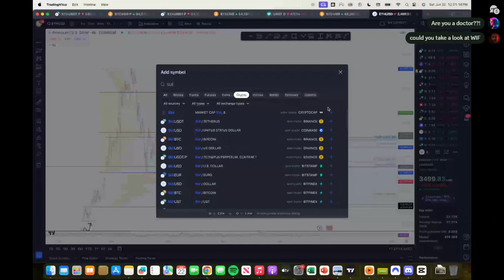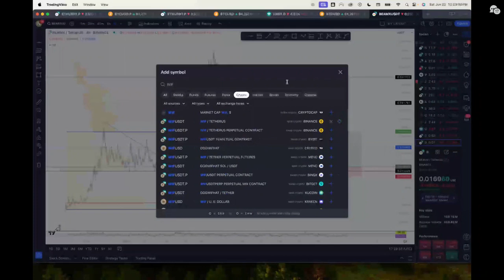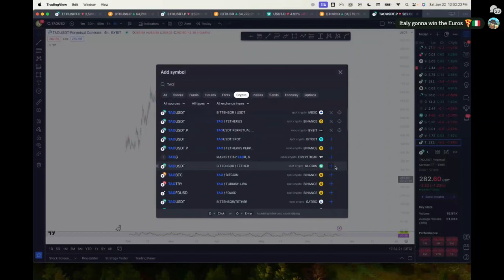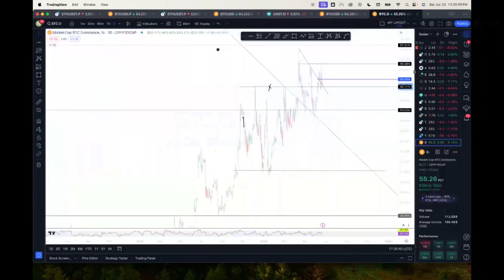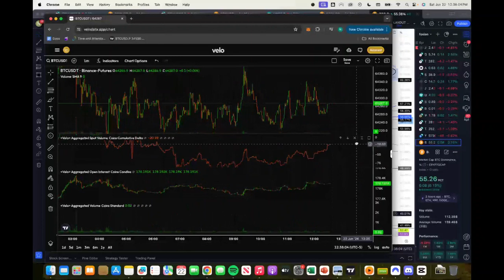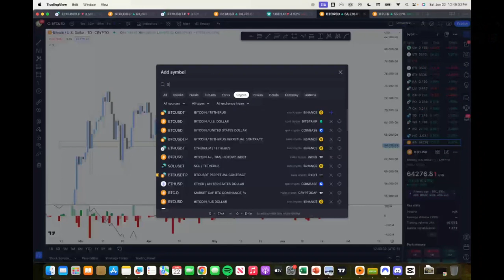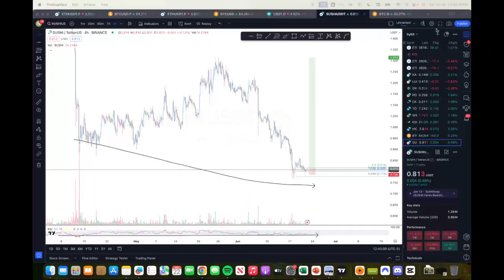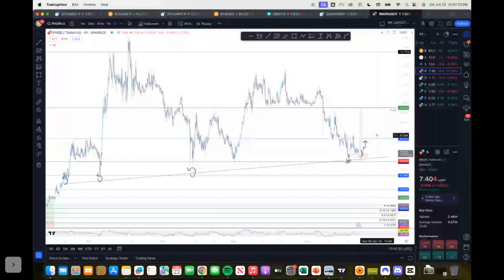Neil's LiveStream: Analyzing Market For Learning How to Trade (BTC AND ALTCOINS) - Foxian Livestream